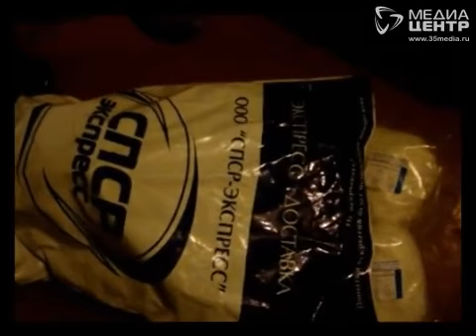Профессиональный праздник Госнаркоконтроля